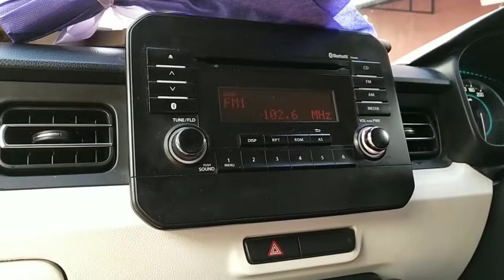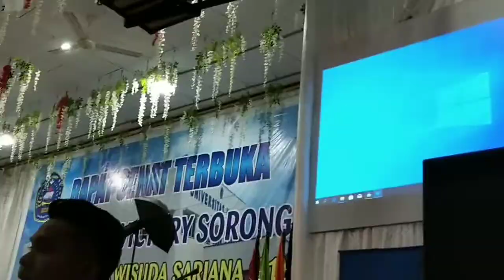Akhirnya - NEZ Vlog Wisuda